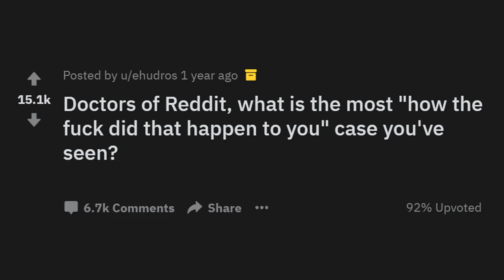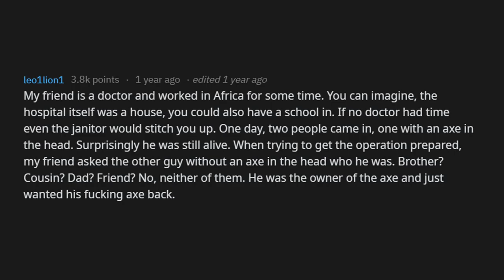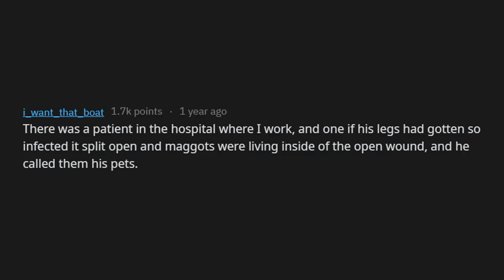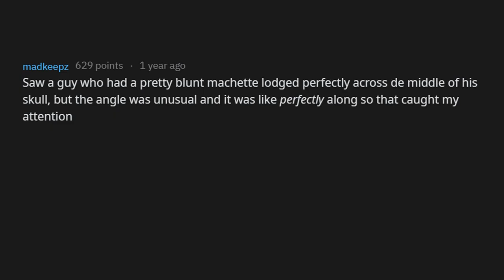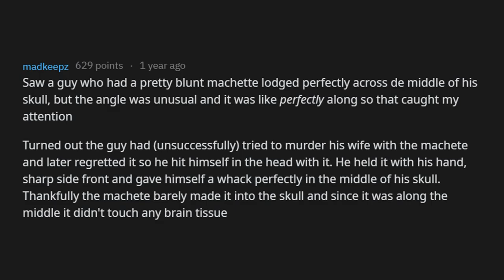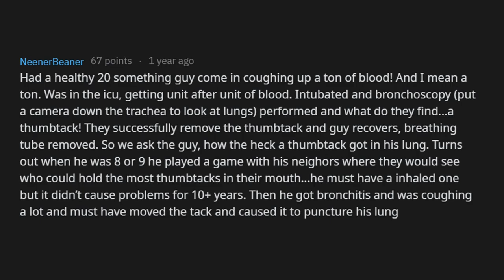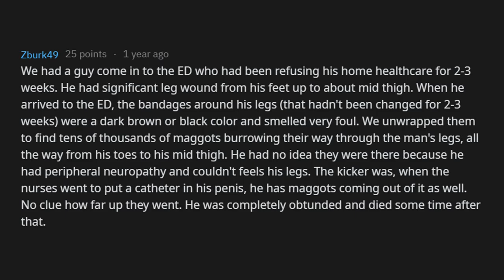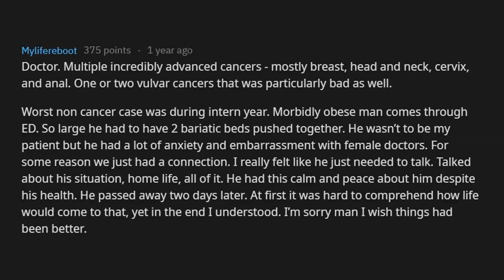Doctors, What Is The Most "How The F**k Did That Happen To You" Case You've Seen?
► Doctors, what is the most "how the f**k did that happen to you" case you've seen? Share your stories down in the comment section!